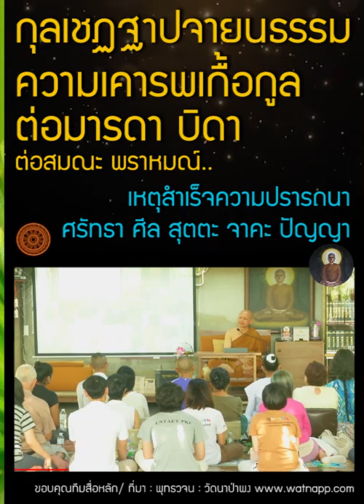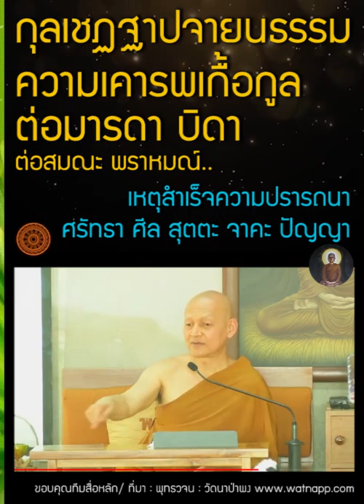กุลเชฏฐาปจายนธรรม การเคารพตามฐานะสูงต่ำ | เหตุสำเร็จความปรารถนา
00:05 การไหว้บรรพบุรุษ โดยการนำอาหารและสิ่งของมาวางให้ บรรพชนจะได้รับไหมคะ
01:21 ไหว้รูปพระพุทธเจ้าทุกวันพระ เพื่อระลึกถึงคุณงานความดีของท่าน สามารถทำได้ไหมคะ
05:30 การตั้งจิตอธิฐาน เหมือนกับ การขอรึเปล่าคะ

     ภิกษุทั้งหลาย !  เราจักแสดงเหตุสำเร็จความปรารถนาแก่เธอทั้งหลาย พวกเธอจงฟังเหตุสำเร็จความปรารถนานั้น จงใส่ใจให้ดี เราจักกล่าว.

     ภิกษุทั้งหลาย !  ภิกษุในธรรมวินัยนี้ เป็นผู้ประกอบด้วยศรัทธา ศีล สุตตะ จาคะ ปัญญา เธอมีความปรารถนาอย่างนี้ว่า “โอหนอ ! เราเมื่อตายไปแล้ว พึงเข้าถึงความเป็นสหายแห่งกษัตริย์มหาศาลเถิด” ดังนี้ ก็มี เธอจึงตั้งจิตนั้น อธิษฐานจิตนั้น เจริญจิตนั้น ความปรารถนาและวิหารธรรมเหล่านั้น อันเธอเจริญแล้วอย่างนี้ ทำให้มากแล้วอย่างนี้ ย่อมเป็นไปเพื่อความสำเร็จในภาวะนั้น.

     ภิกษุทั้งหลาย !  นี้มรรค นี้ปฏิปทา เป็นไปเพื่อความสำเร็จในความเป็นสหายแห่งกษัตริย์มหาศาล.
     ภิกษุทั้งหลาย !  ประการอื่นยังมีอีก ภิกษุเป็นผู้ประกอบด้วย ศรัทธา ศีล สุตตะ จาคะ ปัญญา เธอมีความปรารถนาอย่างนี้ว่า “โอหนอ ! เราเมื่อตายไปแล้ว
พึงเข้าถึงความเป็นสหายแห่งพราหมณ์มหาศาลเถิด” ดังนี้ ก็มี เธอจึงตั้งจิตนั้น อธิษฐานจิตนั้น เจริญจิตนั้น ความปรารถนาและวิหารธรรมเหล่านั้น อันเธอเจริญแล้วอย่างนี้ ทำให้มากแล้วอย่างนี้ ย่อมเป็นไปเพื่อความสำเร็จในภาวะนั้น.

     ภิกษุทั้งหลาย !  นี้มรรค นี้ปฏิปทา เป็นไปเพื่อความสำเร็จในความเป็นสหายแห่งพราหมณ์มหาศาล.

     ภิกษุทั้งหลาย !  ประการอื่นยังมีอีก ภิกษุเป็นผู้ประกอบด้วย ศรัทธา ศีล สุตตะ จาคะ ปัญญา เธอมีความปรารถนาอย่างนี้ว่า “โอหนอ ! เราเมื่อตายไปแล้ว พึงเข้าถึงความเป็นสหายแห่งคหบดีมหาศาลเถิด” ดังนี้ ก็มี เธอจึงตั้งจิตนั้น อธิษฐานจิตนั้น เจริญจิตนั้น ความปรารถนาและวิหารธรรมเหล่านั้น อันเธอเจริญแล้วอย่างนี้ ทำให้มากแล้วอย่างนี้ ย่อมเป็นไปเพื่อความสำเร็จในภาวะนั้น.

     ภิกษุทั้งหลาย !  นี้มรรค นี้ปฏิปทา เป็นไปเพื่อความสำเร็จในความเป็นสหายแห่งคหบดีมหาศาล.

-- 📙พุทธวจน-หมวดธรรม เล่มที่ ๑๑  พุทธวจน ภพภูมิ  หน้าที่ ๒๐๑-๒๐๒
-- 📙พระไตรปิฎก ฉบับหลวง (ภาษาไทย) เล่มที่ ๑๔  สุตตันตปิฎก มัชฌิมนิกาย อุปริปัณณาสก์   หน้าที่ ๑๗๒  ข้อที่ ๓๑๘ - ๓๑๙